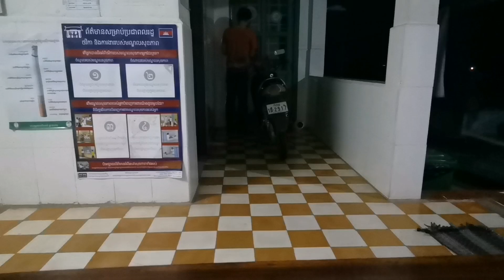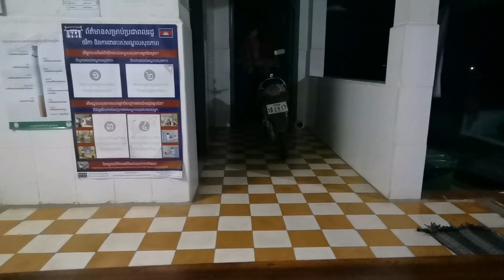My life single Go to My work at night